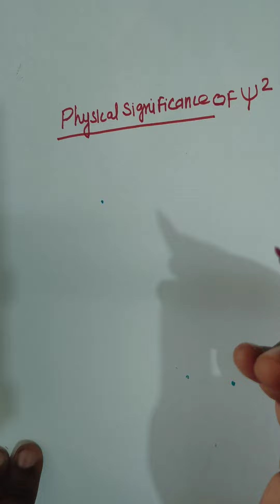wave function ka significant hota| Schrodinger wave equation| _#probability#neetchemistry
state the significant of psi square
it is region or space where there is maximum probability of finding electron
psi square ki sahayata se hum Jan sakate hai ki electron ki maximum probability kaha hota hai .
Schrodinger wave equation bhi kahate hai jisme psi square ka proyog hai

aasha karate aap ko samajh aaya hoga .